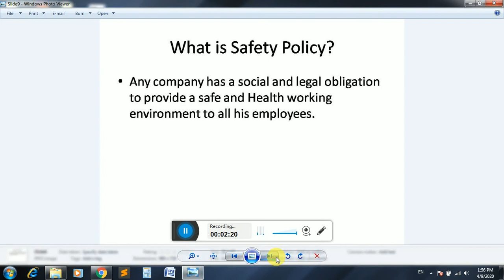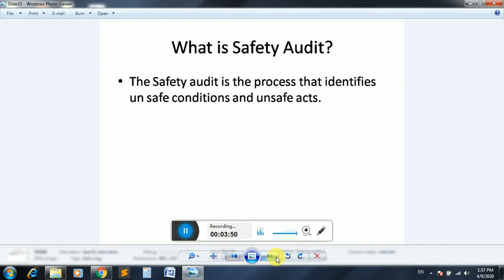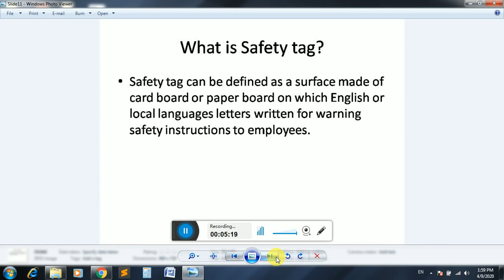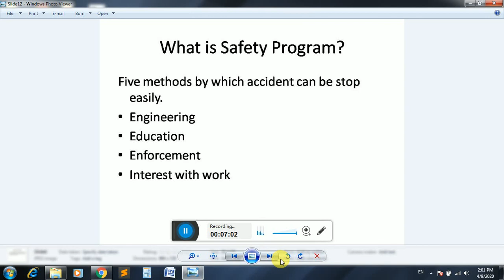Safety Lecture no 03